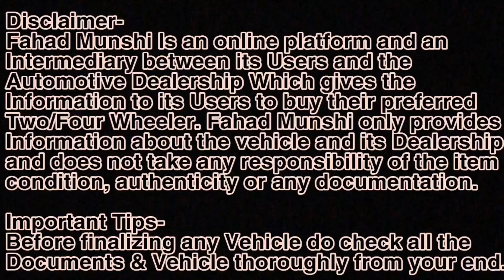इसको बोलते है DHAMAKE पे DHAMAKE देना🔥| Cheapest Second Hand Car | Biggest Trusted Dealer In Pune🔥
Second Hand Cars For Sale in Pune

Address-Car Boutique
Pune Solapur Road Near Megha Center old canal Road  Opp Shankar Math Waidwadi Hadapsar Pune Hadapsar , Maharashtra 411013 India